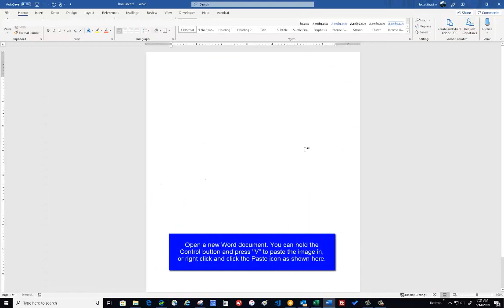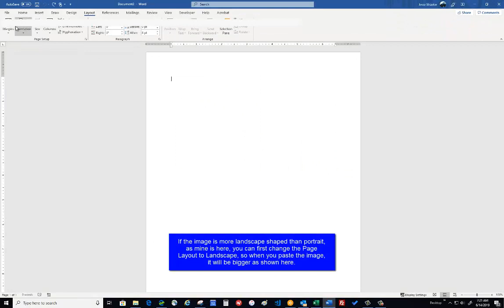NewHollandRochester.com Parts Printout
This video shows the best way to print a parts diagram on our New Holland Rochester parts lookup page, located